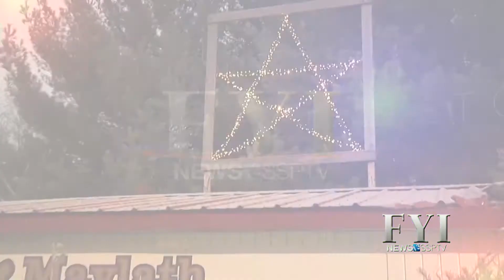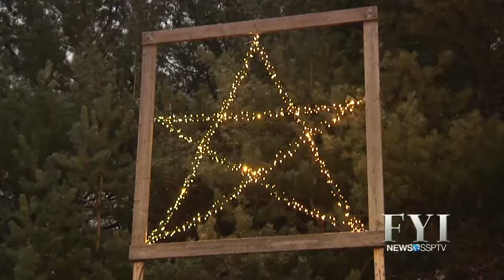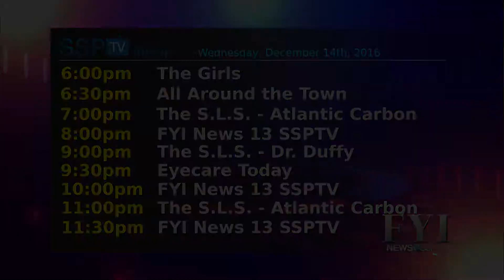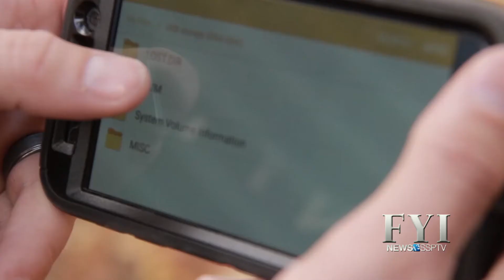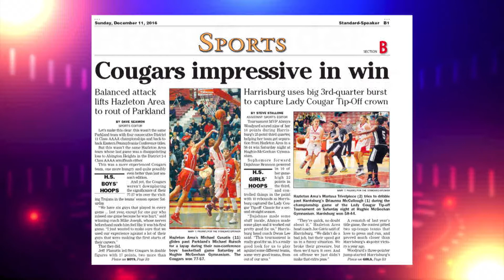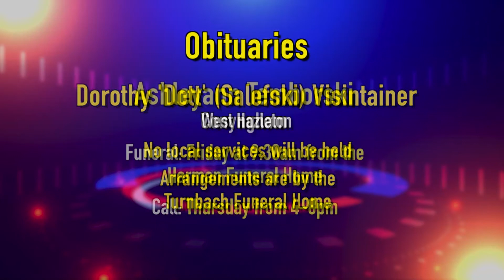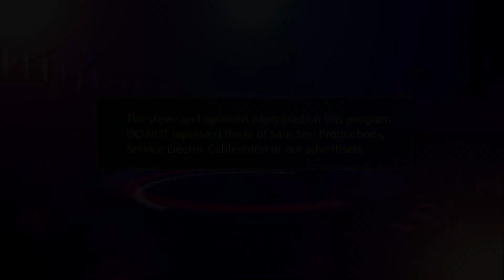FYI News 13 SSPTV - Wednesday, December 14, 2016